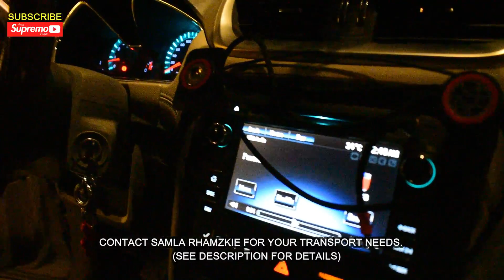Paano Pumunta sa Edge of the World, Riyadh KSA | Vlog#136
Contact Samla Rhamzkie for your Transportation Needs. He will bring you to Riyadh's Tourist Destinations like Edge of the World, Hidden Valley, Heet Cave, Wadi Namar, Wadi Hanifa, Mountain Full of Baboons, and also places outside of Riyadh.